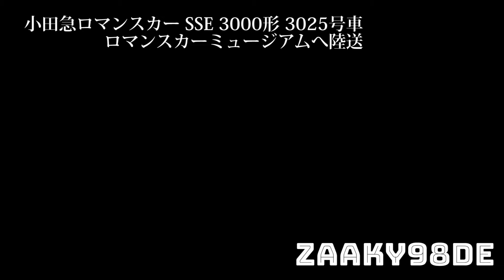小田急ロマンスカー SSE 3000形 3025号車 ロマンスカーミュージアムへ陸送